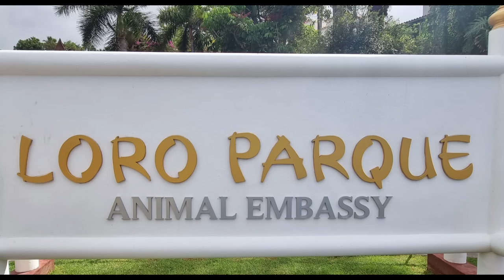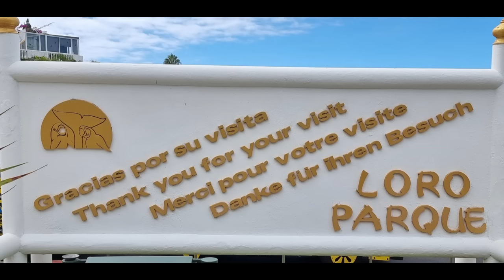Loro Park Tenerife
Loro Parque or "Loro Park" is a 13.5 hectare zoo on the edge of Puerto de la Cruz in Tenerife, Spain, home to an extensive and diverse reserve of animal and plant species.